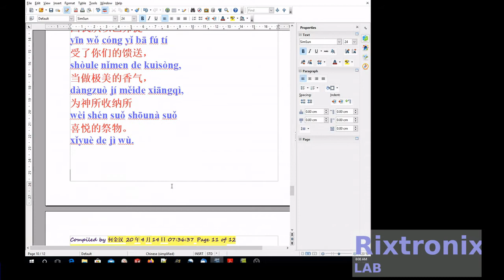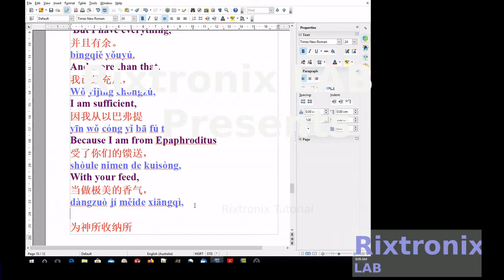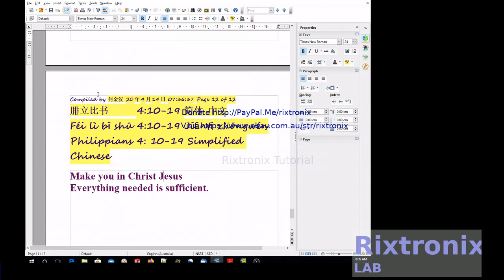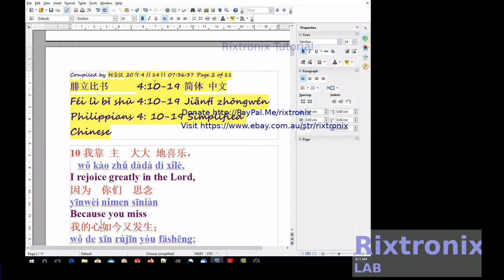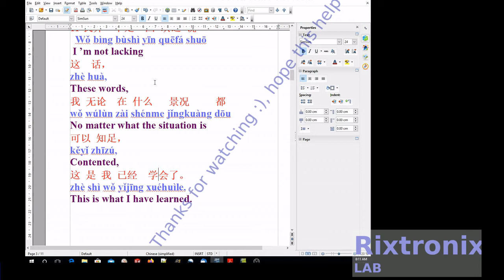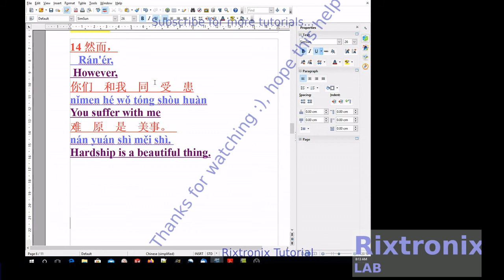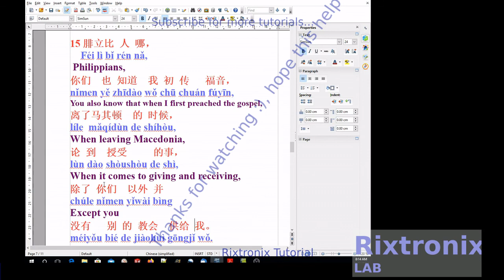Tutorial for openoffice writer translating 腓立比书 4:10-19 简体 中文 to english part 5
Philippians 4: 10-19 Simplified Chinese
No matter what the situation is, you can be content

10 I rejoice greatly in the Lord,
Because you miss
My heart is happening now;
You have always missed me,
Just no chance.
11 I ’m not lacking
These words,
No matter what the situation is
Contented,
This is what I have learned.
12 I know how to be humble,
Also know how to be rich,
Full or hungry,
More or less,
Go wherever you go,
I got the secret.
13 I rely on that for
My strength,
Everything can be done.
14 However,
You suffer with me
Hardship is a beautiful thing.
15 Philippians,
You also know that when I first preached the gospel,
When leaving Macedonia,
When it comes to giving and receiving,
Except you
There is no other church for me.
16 I was in Thessalonica,
You guys once and twice
To send people to my needs.
17 I do n’t ask for anything to feed,
What you ask for is yours
The fruit gradually increased,
Go to your account.
18 But I have everything,
And more than that.
I am sufficient,
Because I am from Epaphroditus
With your feed,
As a very beautiful fragrance,
Shelter for god
An offering of joy.
19 My God will take photos
His glorious richness,
Make you in Christ Jesus
Everything needed is sufficient.

7812 Regulator Chip 12V TO-220

7805 5V Voltage Regulator 10 Pieces

3D Printer LCD Module 20x4 1Pc

3D Printer Melzi 2.0 1284P Mainboard PR Usa 1Pcs

1N5822 Diode 10pcs 3A 40V Fast Recovery Schottky diode

Luxury Mechanical Watch 6 hands Automatic 1Pcs